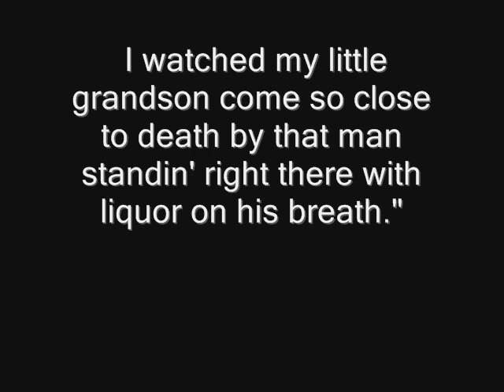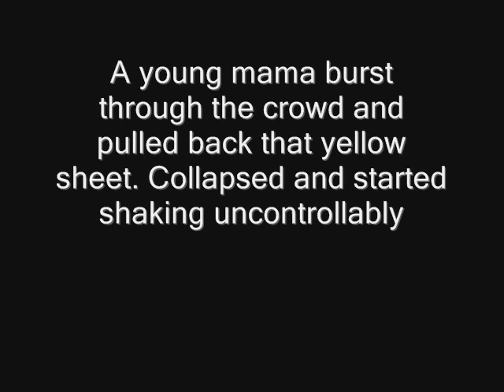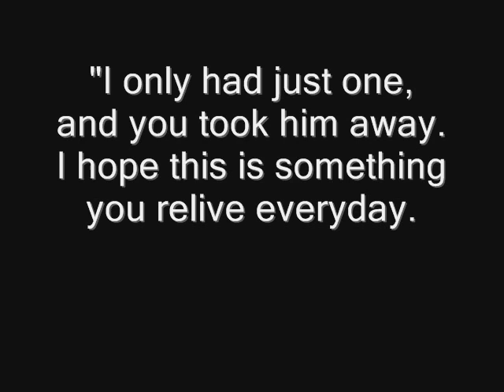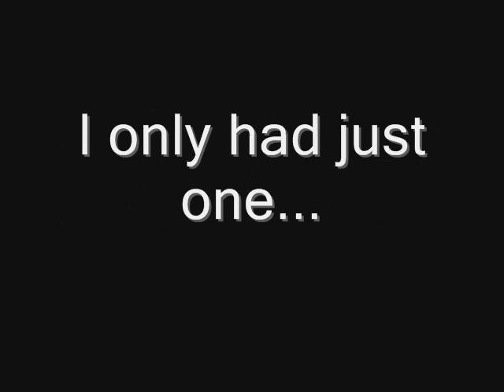Just one-Lisa Shaffer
A lyrics video to Lisa Shaffer's "Just One"

Check my thank you!